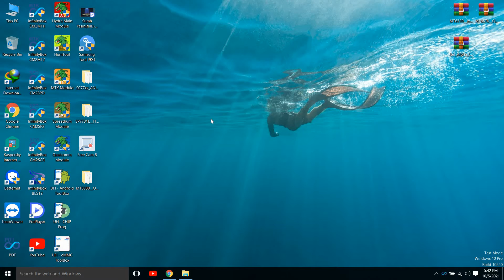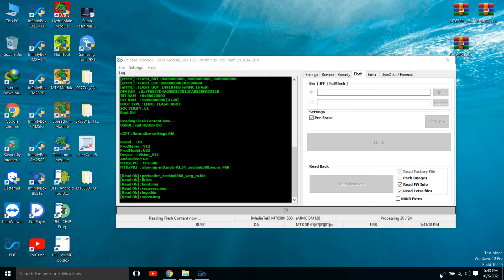invens V12 Flashing Hang Logo Fix or FRP Unlock Reset Done By CM2 Dongle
Wellcome My Channel GSM- Shamim TELECOM FLASH Point,Online Network Unlock Remotely,Online Frp Unlock Remotely,Any Box Sharing Usb Redirector,All Mobile Stock Rom Sell,Hardware And Software Solution, Please Subscribe My Channel. contacts mee.01646298001

Read info
MT6580__O1__U22__Vision_V12__6.0__alps-mp-m0.mp1-V2.34_zechin6580.we.m_P68